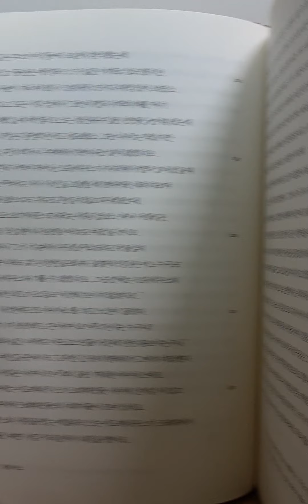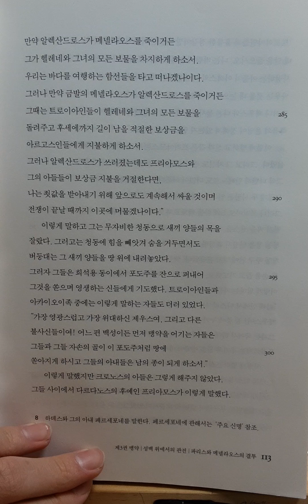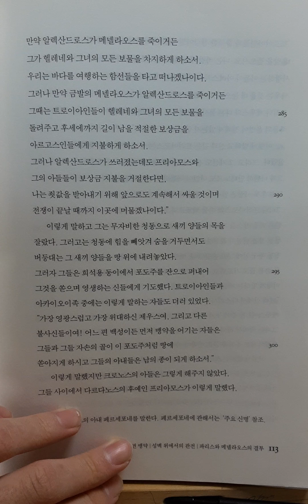일리아스 제3권 part 3